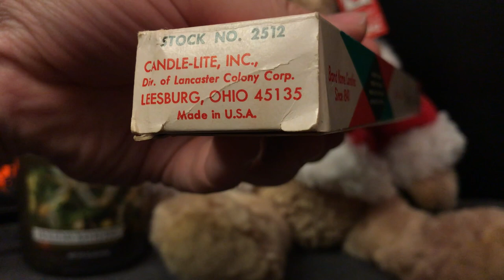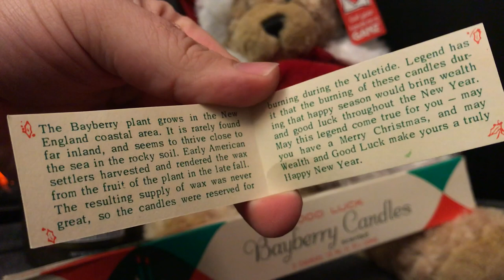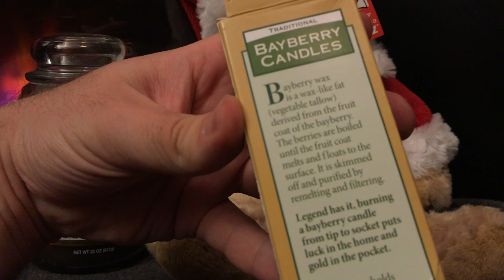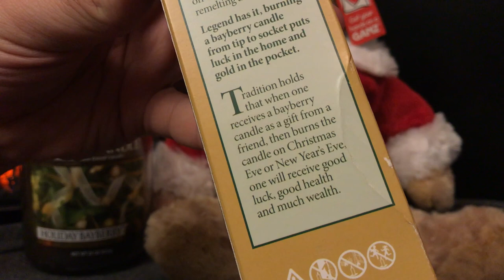The Tradition of Bayberry Candles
This is a tradition near and dear to my heart - burning Bayberry candles on Christmas Eve and New Year's Eve.